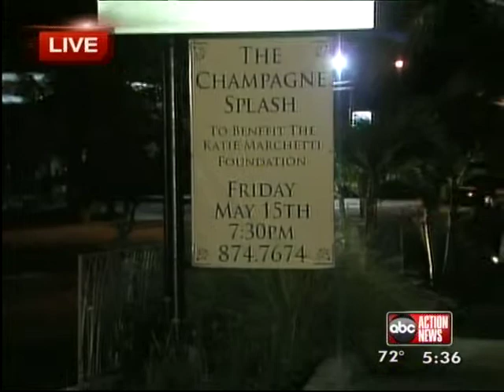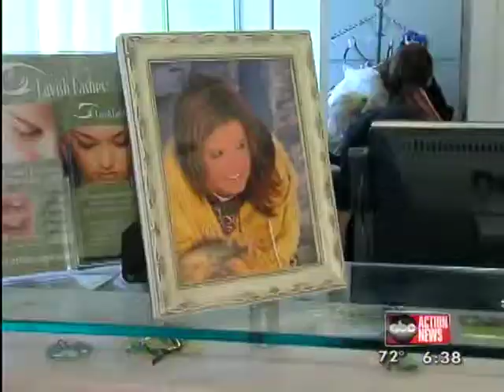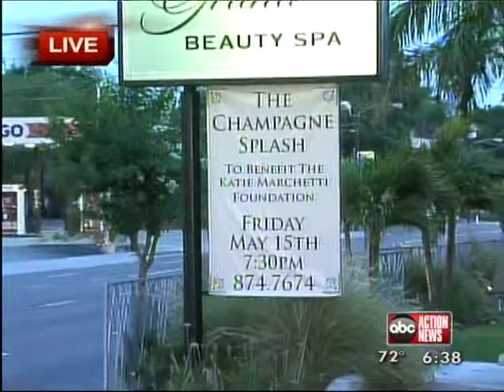Champagne Splash @ The Grand Beauty Spa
The Grand Beauty Spa hosted the Champagne Splash benefit to celebrate the work of Katie Marchetti's family to pass seat belt legislation in Florida. Young Katie Marchetti was tragically killed in a car accident because she was not wearing a seat belt.